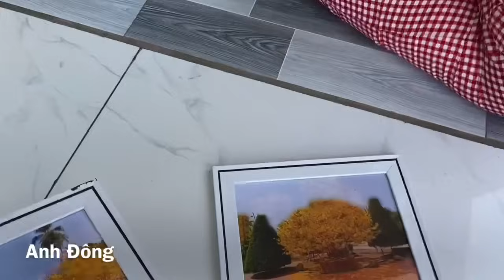Cây mai búp măng quá đã luôn